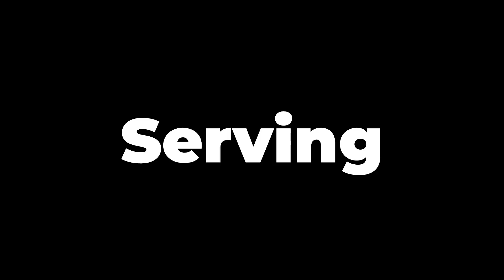Husky 16 Northeast Red | Volleyfest day 1 highlights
Kailie Girard #16